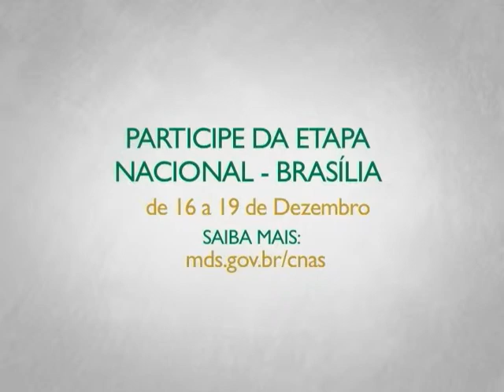Sistema Único de Assistência Social deverá ser fortalecidado após conferência nacional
INTERPROGRAMAS - 16.10.13: A 9ª Conferência Nacional de Assistência Social vai acontecer em Brasília no período de 16 a 19 de dezembro de 2013. O tema desta edição é: "A Gestão e o Financiamento na efetivação do SUAS". Para Maria Aparecida Ramos de Menezes, representante do Fórum Nacional de Secretários de Estado de Assistência Social, a conferência representa um momento de discussão em todos os estados sobre a gestão e o co-financiamento.